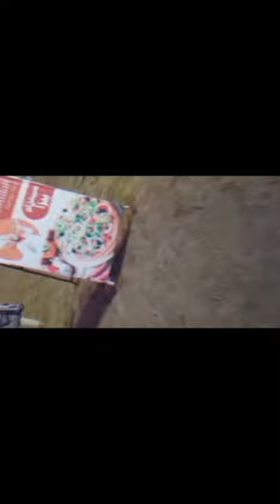Day out with family ! ❤️|enjoyed alot🤩